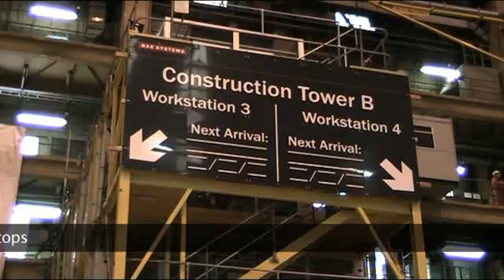Keel laying ceremony for fifth Astute submarine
BAE Systems Submarine Solutions celebrates the keel laying of the fifth Astute boat, 'Anson', at a ceremony launched by Minister for International Security Strategy, Gerald Howarth MP.